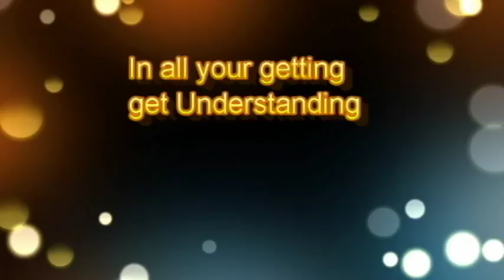A.J. Ministries (how to pray the effective way )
A clear view of how to pray effectively , everyone tells you to pray but no one explains how to do it. Beginners lesson on praying. Our churches do a lot of preaching but forget the teaching.